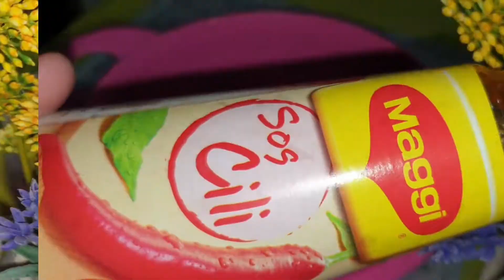IKAN GORENG MASAK KICAP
Resepi Asas

Bahan-bahan
1. Ikan goreng (kalau ada ikan lebihan semalam lagi bagus)
2. Bawang merah
3. Bawang putih
4. Bawang besar/ holland
5. Halia (video ini x letak sbb kehabisan halia)
6. Rempah tumis (kulit kayu manis, bunga lawang, buah pelaga, cengkih)
7. Kicap masin
8. Sos cili
9. Sos tiram
10. Asam jawa/asam keping
11. Cili
12. Gula
13. Cukup rasa magie / garam / aji
14. Boleh tambah hirisan tomato dan cili besar potong jugak k... nyum nyum nyum

Cara-cara
1. Buat seperti di video cuma masa menumis tu biar bahan tumis naik bau barulah masukkan bahan lain. Mudah dan senang. Menjimatkan masa ibu-ibu.